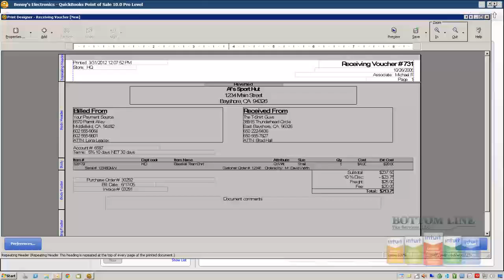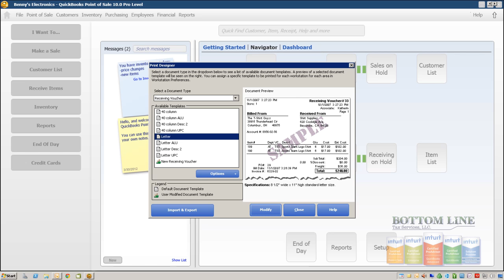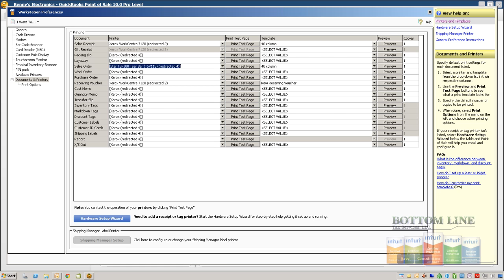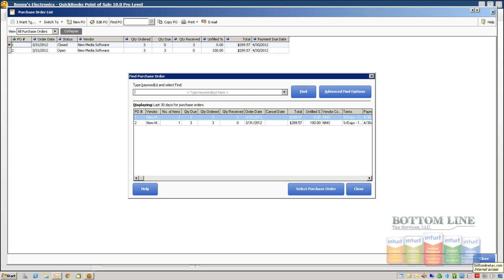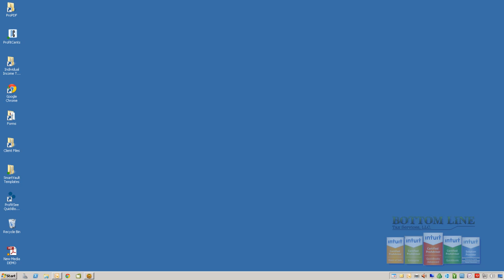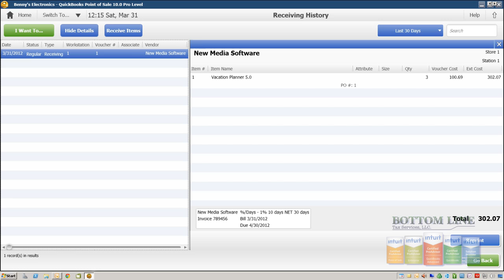How To: Use The Print Designer in QuickBooks Point of Sale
Jemel Smith demos How To: Use The Print Designer in QuickBooks Point of Sale.